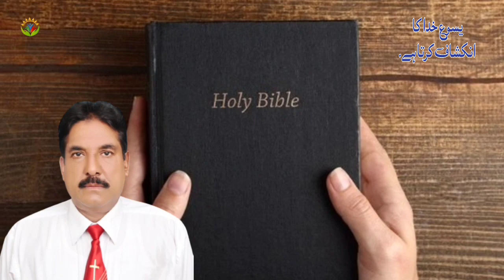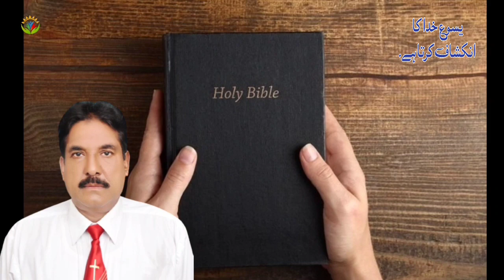Yeasu Khuda Ka Inkshaf Karta Hai / By Pastor Maqsood Gill